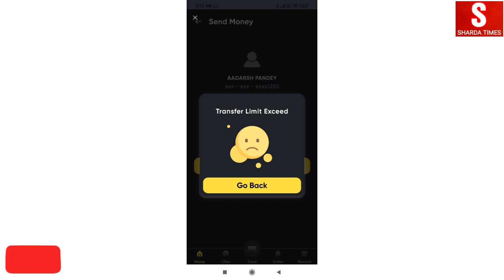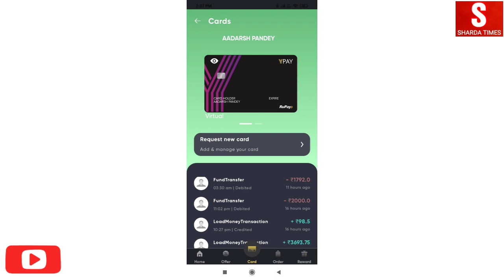Ypay Card Me Paise Add Karne Se Pahle Ye Video Jarur Dekh Le ?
My Refferal Code : 498972E

Delhi, India
Social Media Personal :-

ypay app charges
ypay physical card amount add charges
ypay card app
ypay card